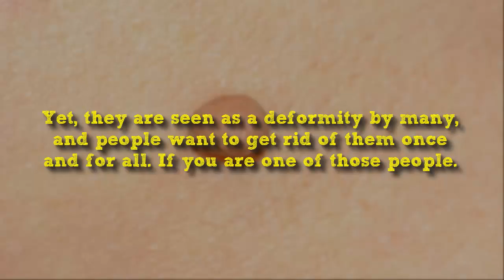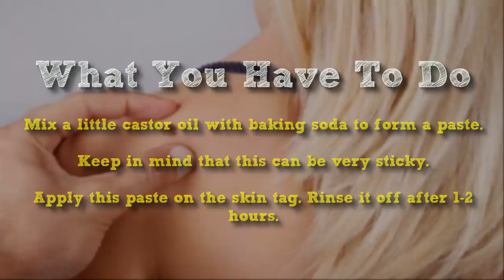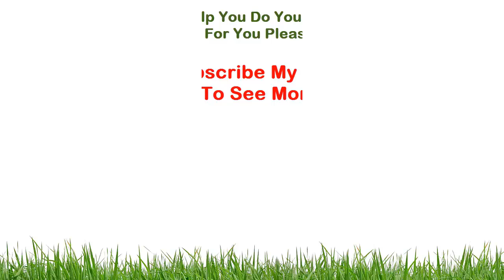Home Remedies To Remove Skin Tags Easily | How to Remove Skin Tags Naturally Forever.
Apple Cider Vinegar For Skin Tags:

You Will Need:

A few drops of apple cider vinegar.
Cotton.
Duct tape or scotch tape.

What You Have To Do:

Pour the vinegar onto a small piece of cotton and strap it to the skin tag. Use the tape to hold the cotton in place.
Keep it on for a few hours.

Why This Works:

The acidity of the vinegar aids quick shedding of the skin tag.

Baking Soda For Skin Tags:

You Will Need:

1/2 teaspoon baking soda.
A few drops of castor oil.

Mix a little castor oil with baking soda to form a paste. Keep in mind that this can be very sticky.
Apply this paste on the skin tag. Rinse it off after 1-2 hours.

Why This Works:

Castor oil and baking soda alter the pH of the affected area, which helps to remove skin outgrowths like skin tags and even warts.

Garlic For Skin Tags:

You Will Need:

1-2 garlic cloves.

Crush the fresh garlic cloves into a paste.
Now, apply the paste on the skin tag.
Wash it off after an hour or so.

Why This Works:

Garlic is antibacterial and antifungal in nature. After a few days, the tag will fall off, leaving behind smooth skin.

I Hope These Tips Can Help You Do You Know Any Other Effective Remedies Which For You Please Share With us.